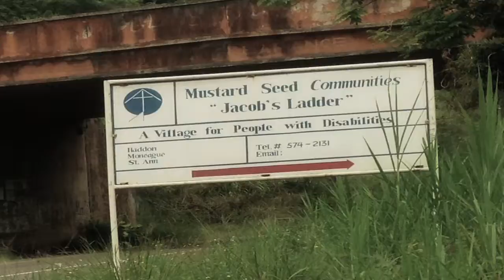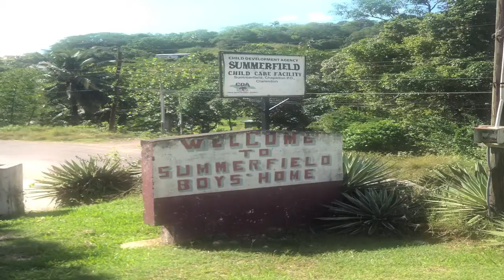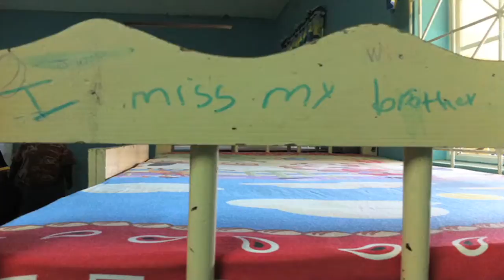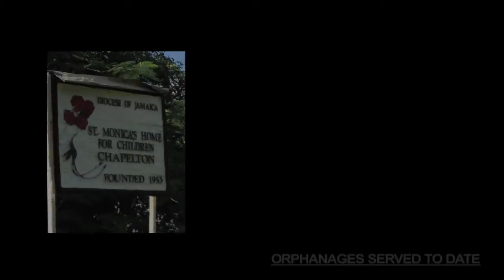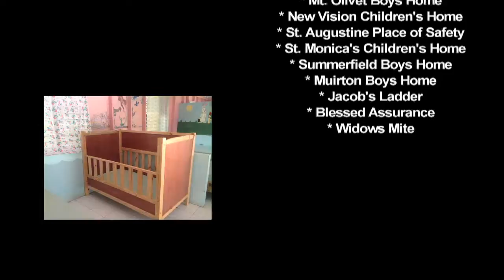For Jamaica: Giving dignity to little lives.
- AyanDace Productions teamed up with For Jamaica to produce this promotional video for the organization.
The mission of For Jamaica is to provide adequate bedding -- new bed frames, bunks, cribs and mattresses -- for residents in orphanages and places of safety throughout Jamaica.